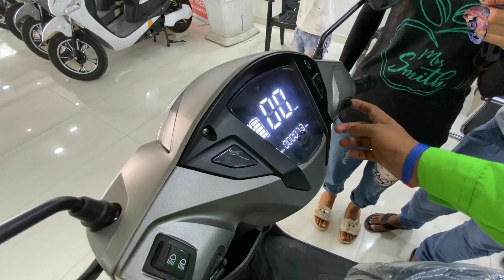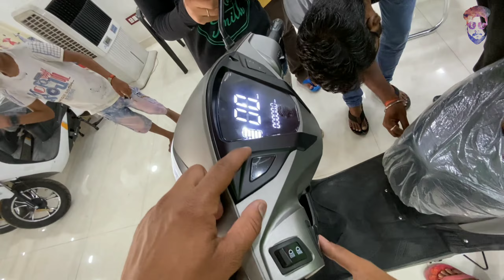Taking Delivery of Hero Optima Electric Scooty | full specification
Congratulations to my sister for her new Scooty
Full specification